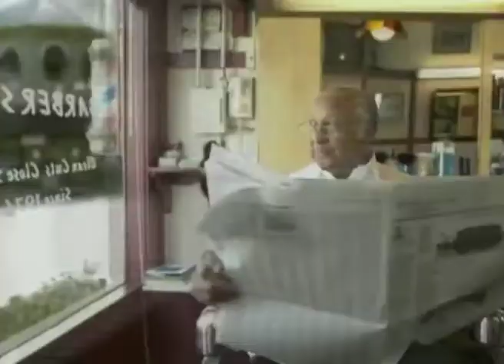सकारात्मक प्रवृत्ती - A Positive Attitude (Pt-1)